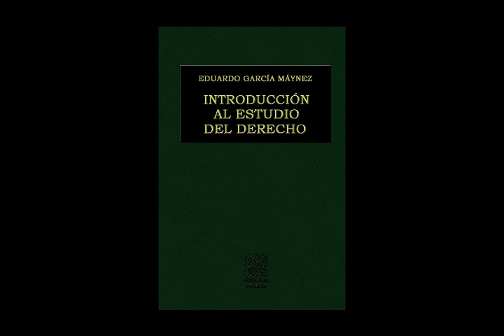Introducción al estudio del derecho – capítulo 29